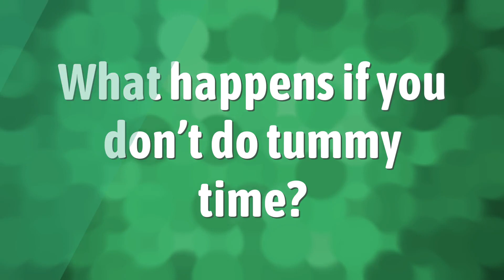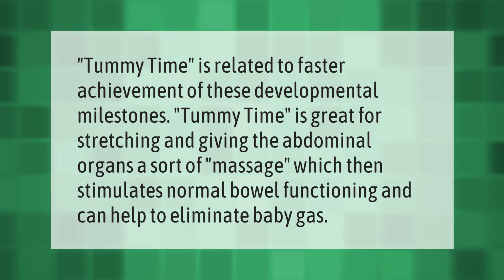When should you start tummy time?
00:00 - When should you start tummy time?
00:39 - What happens if you don't do tummy time?
01:08 - Does tummy time help with gas?
01:35 - How do you do tummy time with a 2 week old?

Laura S. Harris (2021, June 15.) When should you start tummy time?
    AskAbout.video/articles/When-should-you-start-tummy-time-253455